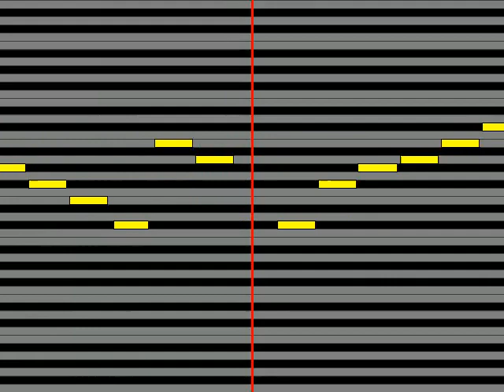【ガイドメロディ】 TOKOTOKO西沢さんP アセロラ